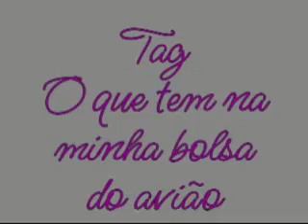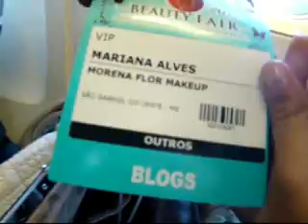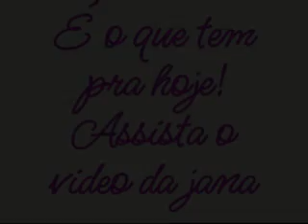TAG - O que tem na minha bolsa do avião